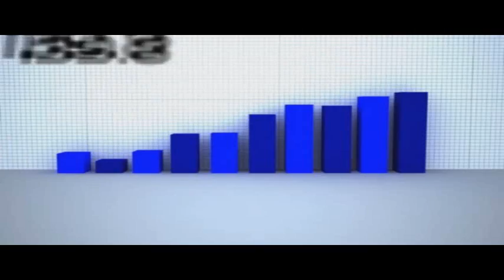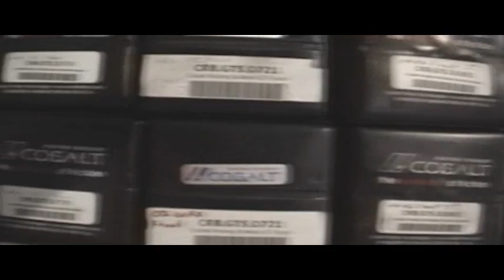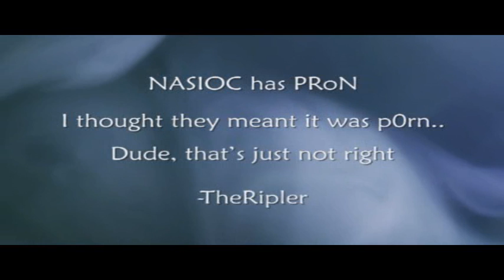PRoN Episode 4 Part 1/2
The 4th episode of the Periodic Review of NASIOC.  Part 1 features the project car, haiku corner, and a whole lot more!